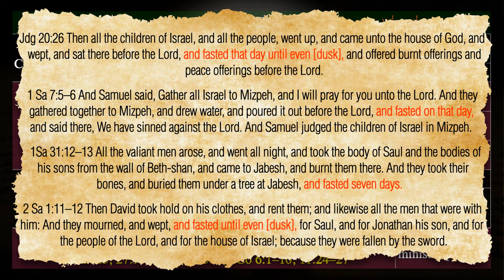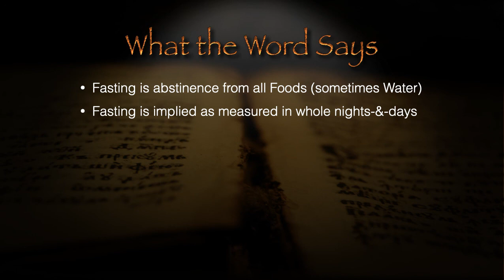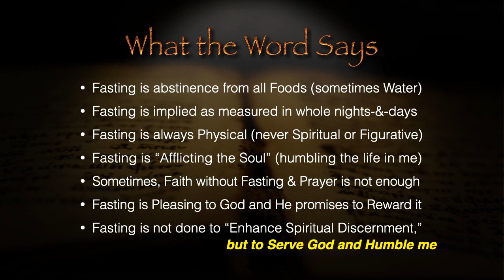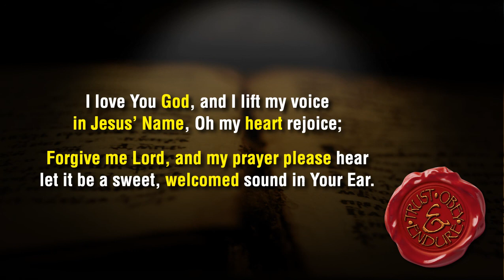Commandments of the NT 104: Fasting: What the Word Says (2)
Many Christians spend a lifetime seeking God's Will. We want to know what God wants us to do — and not do — extensively and in intricate detail. Some seek His Will because they want their life to flow smoother — to avoid mistakes and setbacks to their plans in this life. Others honestly want to serve God and His Plans. But we all want it to be discretionary; we don't want rules; we don't want commandments! We want to be blessed and praised of God for voluntarily doing what other men don’t. Well, maybe it’s time we grew up (1Co 3:1-3; Heb 5:12-14; 1Pe 2, etc.). Folks, it should be obvious that God would not have given the Church hundreds (!) of New Testament Commandments if He did not mean for us to obey them (or at least try to)!

Why call ye me, Lord, Lord, and do not the things which I say? (Luk 6:46; Mat 7:24)

If ye love me, keep my commandments. (Joh 14:15)

He that hath my commandments, and keepeth them, he it is that loveth me: and he that loveth me shall be loved of my Father, and I will love him, and will manifest myself to him… If a man love me, he will keep my words: and my Father will love him, and we will come unto him, and make our abode with him. He that loveth me not, keepeth not my sayings… (Joh 14:21-24)

If ye keep my commandments, ye shall abide in my love; even as I have kept my Father’s commandments, and abide in his love. ( Joh 15:10)

And we are his witnesses of these things; and so is also the Holy Ghost, whom God hath given to them that obey him.  (Act 5:32)

Blessed are they that do his commandments, that they may have right to the tree of life, and may enter in through the gates into the city. (Rev 22:14)

Hereby we do know that we know him, if we keep his commandments. He that saith, I know him, and keepeth not his commandments, is a liar, and the truth is not in him. But whoso keepeth his word, in him verily is the love of God perfected: hereby know we that we are in him. (1Jo 2:3-6)

Whatsoever we ask, we receive of him, because we keep his commandments, and do those things that are pleasing in his sight… he that keepeth his commandments dwelleth in him, and he in him. (1Jo 3:22-24)

And being made perfect, [Jesus] became the author of eternal salvation unto all them that obey him; (Heb 5:9)